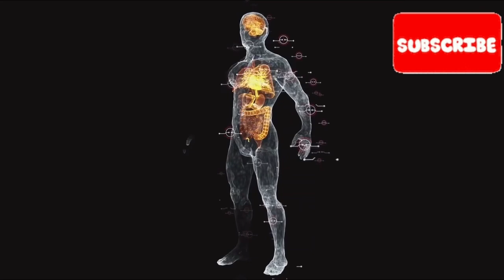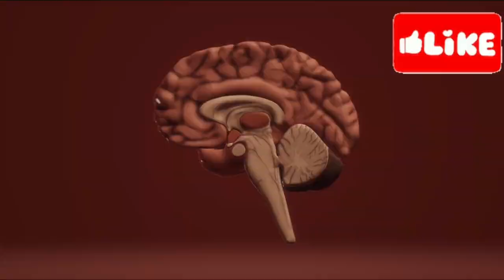आत्मसुझाव से जिंदगी बदले [ Auto Suggestion ]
Title: Unlock the Power of Auto Suggestion to Transform Your Life!

Description:
In this video, I will take you on a journey into the incredible power of auto suggestion and how it can completely transform your life. Many people believe that their lives are predetermined to be filled with negativity and struggle. They expect bad things to happen when they encounter a black cat crossing their path or any other signs perceived as unlucky.

But there's another group of individuals who always seem to have good fortune by their side, who radiate positivity and constantly speak words of encouragement. What sets them apart? The answer lies in harnessing the power of auto suggestion.

Our minds consist of two parts - the conscious mind and the subconscious mind. The conscious mind is responsible for our thoughts and learning processes while the subconscious mind influences our actions without requiring us to consciously remember every detail.

Let me illustrate with an example - when you first learned how to drive a car, it required intense focus, concentration, and practice. But after driving several times through sheer dedication, you no longer needed that same level of attention because driving became second nature. You had utilized your conscious mind initially to learn but later stored that skill in your powerful subconscious.

In this video, we dive deeper into understanding how these two aspects work together hand-in-hand. We explore practical examples that demonstrate how implementing positive affirmations can reprogram our subconscious beliefs leading us towards personal transformation.

Join me on this fascinating exploration into unlocking the potential within yourself through auto suggestion!